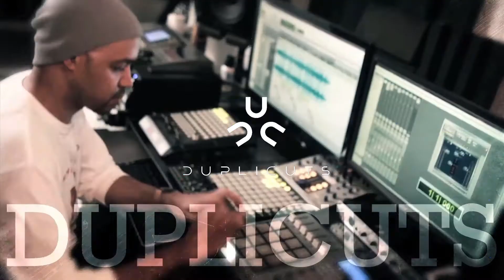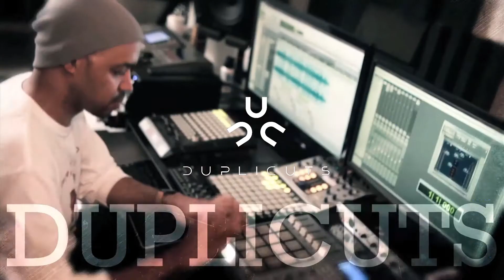Duplicuts | "DRUMMA" | Instrumental | Hip-hop Beat | Freestyle Instrumental | Free beat 💯🔑🎉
DRUMMA is a ready made BANGER in the key of F minor. Spry and 8-bit melody backed with hard drums makes this a stand-out track. Perfect for a freestyle or hard aggressive street dance routines.

Beat = DRUMMA
Producer: Duplicuts
Temp = 75 bpm
Sonic qualities = 8-bit Melodic stabs, no intro, piano keys with choir in the chorus, Big heavy drums, Deep 808 bass, choir

Mood: excited, swag'd, attitude, swollen

Publisher: Wide Right Turn (ASCAP)

***USAGE*** Absolutely any use of my beats (Including leased beats) REQUIRE CREDIT IN THE TITLE (Prod. by Duplicuts). No exceptions. Any social media use of my beats require credit IN THE CAPTION @Duplicuts. The free version of this beat is available for non-profit, live performances, and evaluation purposes only. This means YouTube or Soundcloud use with NO monetization. The free version of this beat is NOT available for streaming services such as Spotify, Tidal, Apple Music etc.